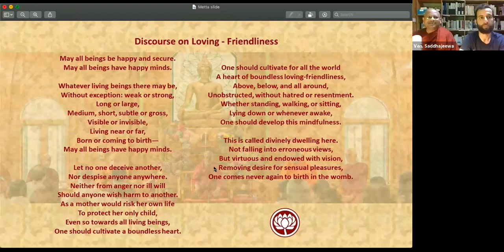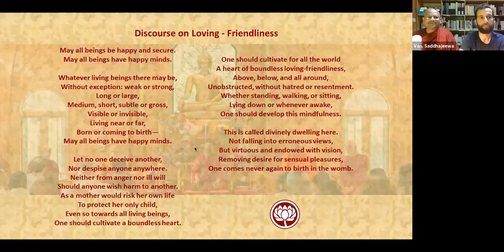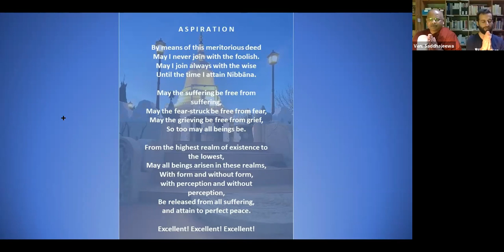May 29th, 2020 Guided Meditation & QnA Session // Bhante Saddhajeewa